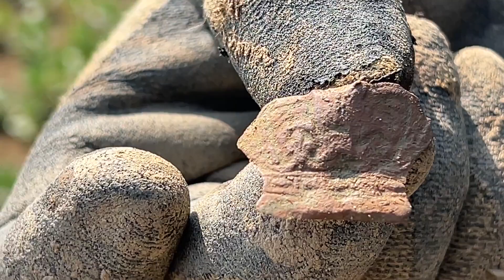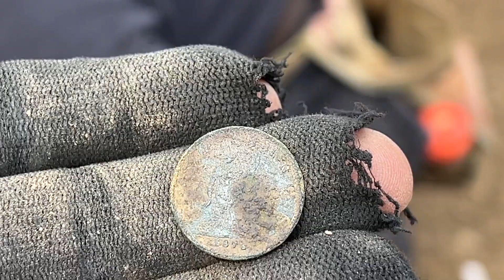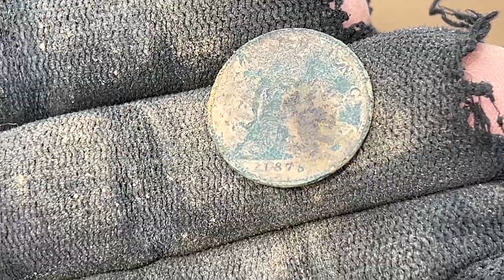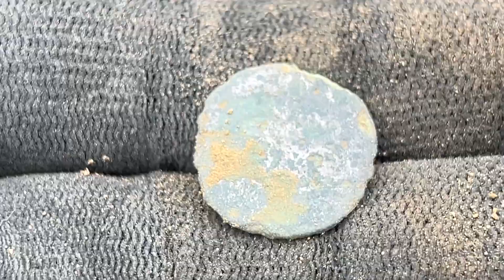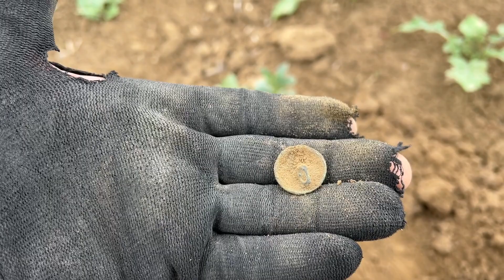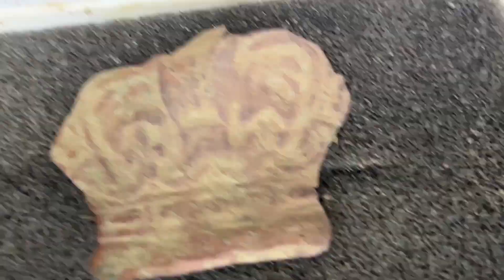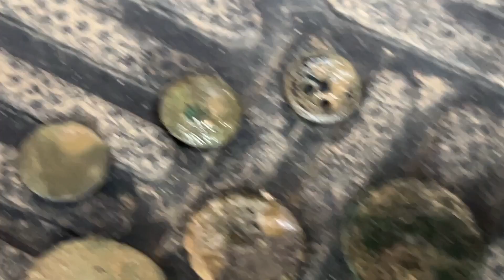METAL detecting the FIELDS of KENT DAVE gets a Call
METAL DETECTING back out with Dave on some lovely ground.
Few bits found but the weather takes an unexpected turn so see what happens when there’s a little technical HITCH!!